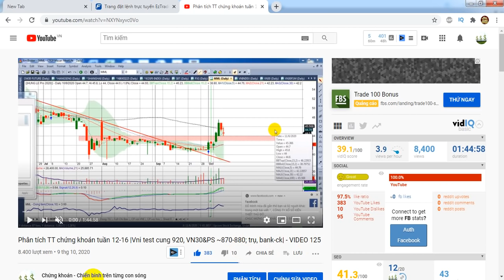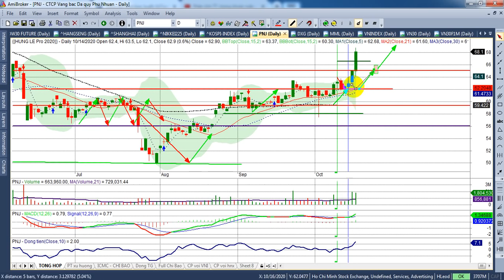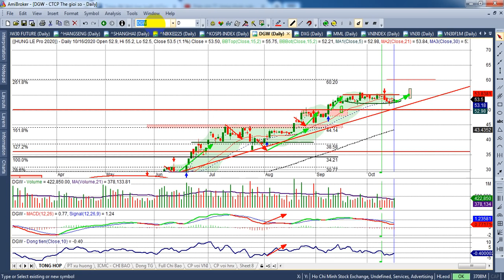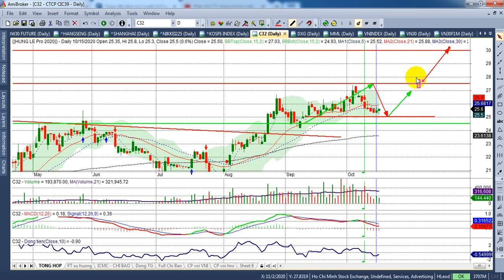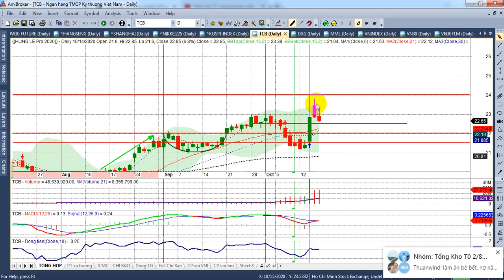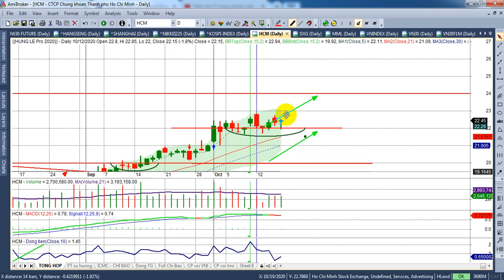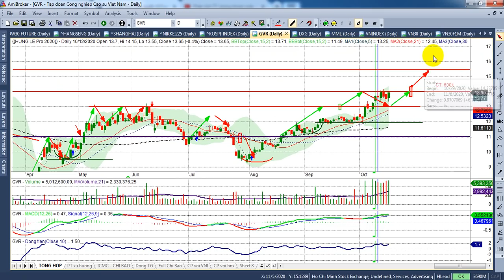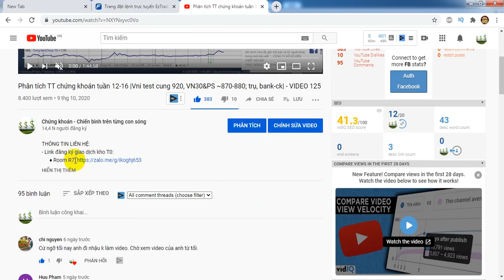Phân tích TT chứng khoán tuần 19-23/10 |Vn~935 -M3:970-975, Vn30&PS~885, Bank CK, trụ..| - VIDEO 126